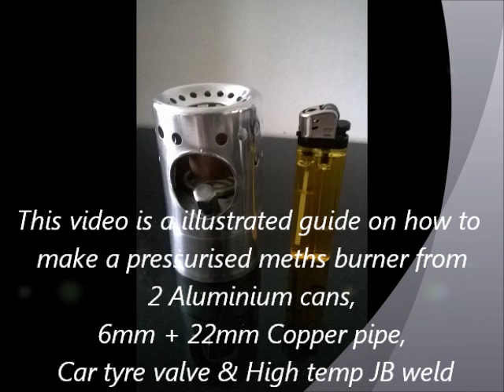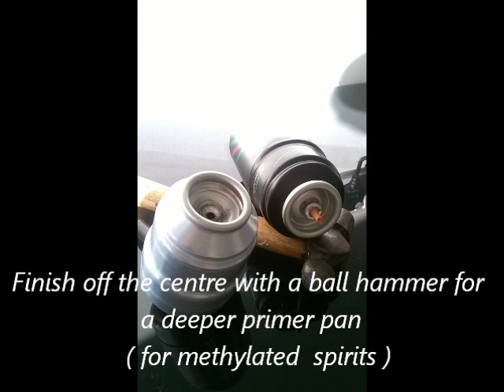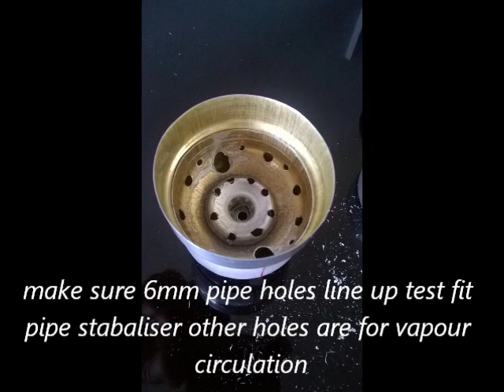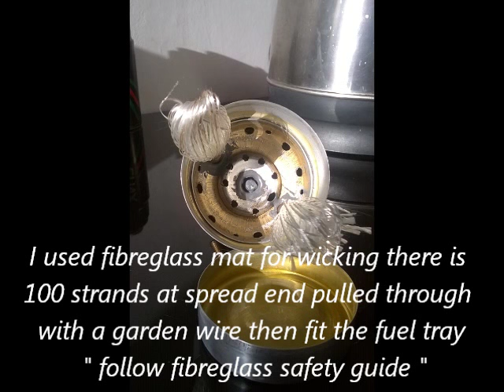methylated spirit burner / alcohol stove / pressurized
This is an illustrated video on how to make a pressurized meth burner , Alcohol stove